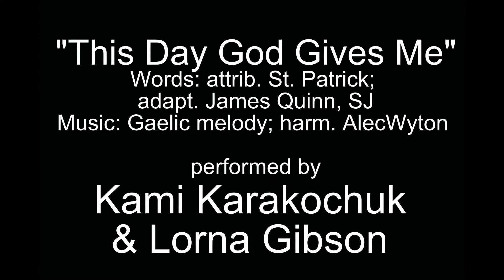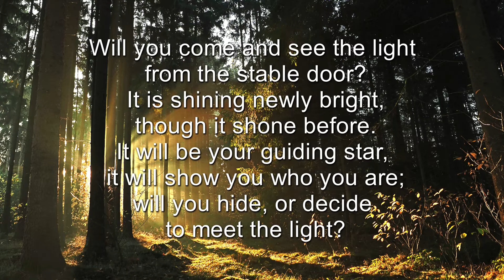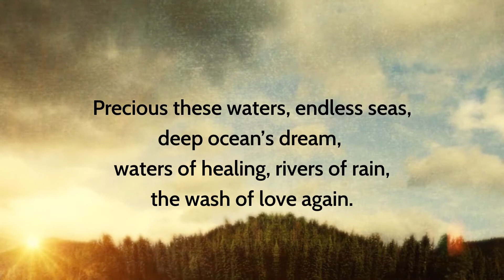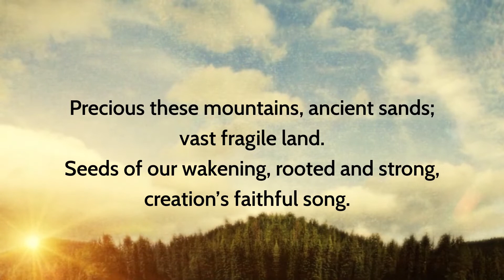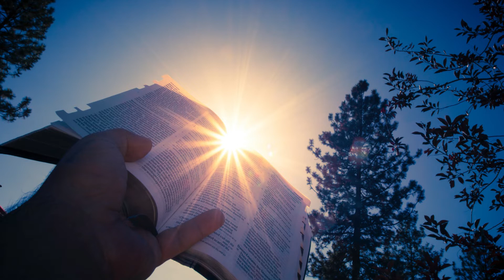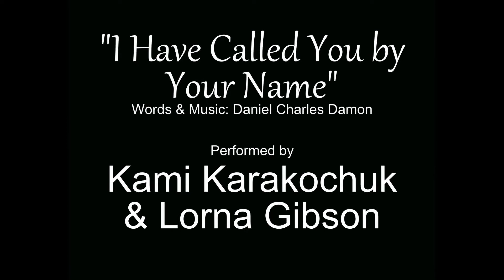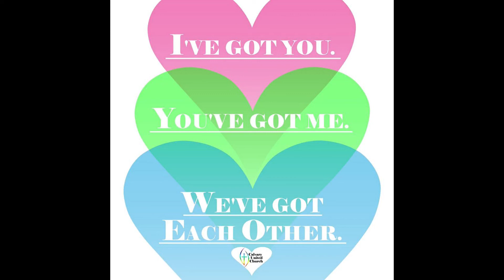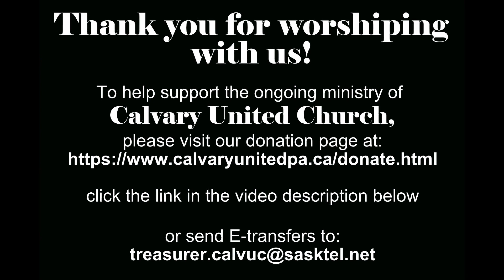Sunday Service June 26, 2022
for this third Sunday after Pentecost.  Thank you to Rev. Dr. Tony Thompson for leading us in worship today.

Processional: "This Day God Gives Me"
Words: attrib. St. Patrick; adapt. James Quinn, SJ

We Approach in Faith (Joyce Carlson's "Stories & Prayers")

Prayer of Confession (Betty Radford Turcott's "There Is a Season")

Hymn: "Will You Come and See the Light"
Words: Brian Wren

Offering - Rev. Dr. Tony Thompson

Offertory Hymn: "Called by Earth & Sky"
Words & Music: Pat Mayberry
Arr. Margaret Stubington

Sharing the Gift of Peace

Scripture Readings
2 Kings 2:1-2, 6-14
Galatians 5:1, 13-15
Luke 9:51-62
read by Kami Karakochuk

Sermon by Rev. Dr. Tony Thompson

Hymn: "I Have Called You by Your Name"
Words & Music: Daniel Charles Damon

Prayer of Thanksgiving - Rev. Dr. Tony Thompson

A Blessing (adapted from Betty Radford Turcott's "There Is a Season")

Benediction Hymn: "She Comes Sailing on the Wind"
Words: Gordon Light